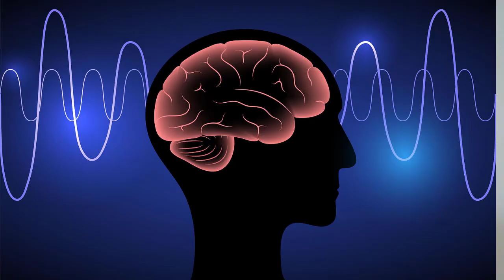If one human has done it it means it is possible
Welcome to our YouTube playlist dedicated to unlocking the potential of the human mind and exploring the vast possibilities of personal development. Imagine if we had a comprehensive user manual for navigating the complexities of life, a guidebook that could help us understand and harness the power of our own minds. This playlist is a curated collection of concepts, strategies, and insights that aim to serve as just that—a manual for both life coaches and individuals on their journey towards self-improvement and fulfillment.

Throughout these videos, we delve deep into various aspects of the mind and life, offering practical advice, tools, and techniques to assist you in your personal growth journey. From understanding the intricacies of thought patterns and emotions to mastering the art of effective communication and goal setting, each video is designed to equip you with the knowledge and skills needed to navigate life's challenges with confidence and clarity.

We firmly believe that if one human being has achieved a particular feat or mastered a certain skill, it is a testament to the fact that it is humanly possible for others to do the same. With this mindset, we aim to inspire and empower you to realize your full potential and create the life you desire. Whether you're a seasoned life coach looking to enhance your practice or an individual seeking guidance on your personal development journey, this playlist offers a wealth of valuable resources to support you every step of the way.

Join us as we explore the boundless capabilities of the human mind and uncover the secrets to unlocking your true potential. Through education, inspiration, and practical guidance, together, we can embark on a journey of transformation and growth, one video at a time.